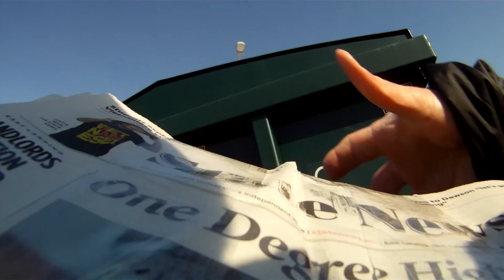Spartans Will. Power I Day of Service 2013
Spartans around the World will make a Difference April 13th 2013. Join us in our day of Service and show your Spartans Will. Power

Special Thanks to: Anthony Sicilliano, MSU Communications and Brand Strategy, Beekman Therapeutic Riding Center, David Smith, MSU Surplus Store & Recycling, Kirk Cousins, The Helen DeVos Children's Hospital

Video and Graphics By: Steve Boughton
Kirk Cousins Footage By: Andrew Kelleher